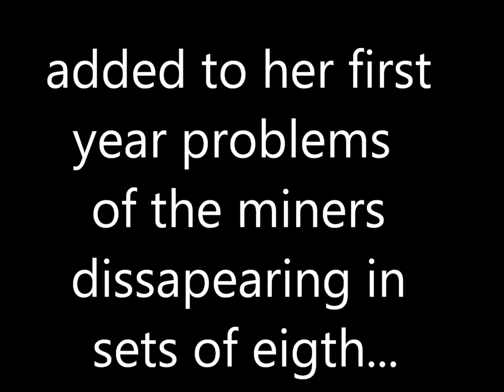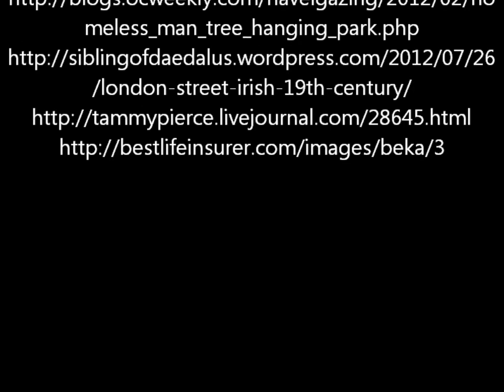terrier by tamora pierce .wmv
for Ms. V's 10th grade h. english class